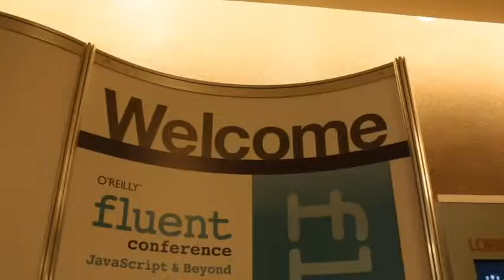Brandon Satrom | O'Reilly Fluent Conference 2013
Brandon Satrom, Telerik Kendo, at O'Reilly Fluent Conference 2013, with John Furrier and Jeff Frick

Brandon Satrom, Program Management Lead, Cross Platform Tools and Services with the Telerik Kendo UI Division, discussed developer's challenges, future trends and feedback around JavaScript at the O'Reilly Fluent Conference with theCube co-host John Furrier and Jeff Frick.

The right tools

The conversations at Fluent are "proof of the ubiquity of this platform," Satrom commented on JavaScript, "the only platform where everything you need to get going is a text editor and a web browser." The conference attendants showed a lot of excitement and activity, talking about the projects they are working on -- tools, libraries being built. "It's been exciting to see that it is standing the test of time," he added.

"Tooling is one of those things that [is] really interesting," Satrom said.  A lot of people are making the move to mobile and "in mobile specifically the two biggest things that people are talking about are the tooling story and the performance story." People want good tools to help them target as many devices as possible, they are looking for solutions, but also for the right tools.

The trade-offs in native vs. hybrid apps

A lot of companies that make the decision to go mobile have to first decide if they have the time, resources and people to develop native apps on all devices. "That continues to propagate, more platforms mean more issues" to tackle. If they choose hybrid apps, there might be inconsistencies between different mobile operating systems. Tooling could help tackle this issue, as a lot of developers that choose hybrid say that time to market is what matters, according to Satrom.

Commenting on the trade-off between creativity and efficiency in coding, Satrom said that, based on his 15 years of experience in the web development community, there has been a lot of growth in best practices, discipline, testing, and how libraries were evaluating.  Developers "are focusing on building value in apps. More and more people come in the community and want to automate" different tasks, allowing focus on adding value instead of doing the same repetitive tasks. People form a lot of other communities -- .NET, Java, PHP -- are joining the JavaScript community, bringing the practices from those world.

As far as the evolution of developers is concerned, JavaScript coding went from being "about writing as little code as possible to get to the server side" from the client, to more and more length from the server to the client. "You have this world where JavaScript is on the entire stack."

HTML5, JavaScript are well-suited for hybrid mobile apps

"Mobile web performance and tooling around it is uncharted territory," Satrom said. Providing mobile apps that look and feel as close to as native as possible is a challenge. In gaming, native is a great choice. But HTML5 and JavaScript are well suited to deliver viable hybrid apps for mobile.

Exploring different use cases, Satrom explained that the native approach is for companies that the time and resources to have separate native teams -- 3-4 such teams for each native app, Facebook being a good example. In a lot of cases, companies are trying to get to market and try to work with as many devices and customers as possible. "On the framework side of things, there is definitely a case where that works with hybrid apps as well," he said, giving apps for the realty business as an example.

Asked what developers need to watch out for in the next 5 years, Satrom mentioned the web making its way onto platforms. Web browsers are becoming the OS. "Web is not just about browsers, it's about all devices. The web is a platform, we're all devices."